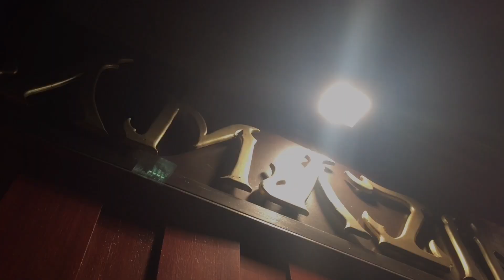Nottingham, United Kingdom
Reunion after 2 years with fellow Intec mates (especially my neighbour!). Made new friends too. Amazing company, awesome food and great laughs. To more years of friendship, cheers! :D

Music credits to:
Artists: Owl City ft Lindsey Stirling
Label / Channel: 2014 Republic Records, a division of UMG Recordings, Inc.